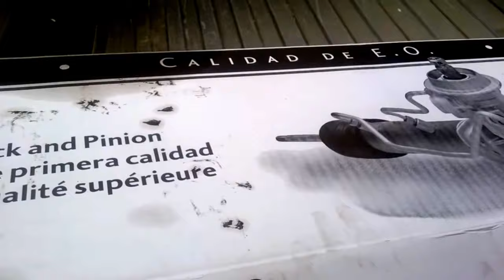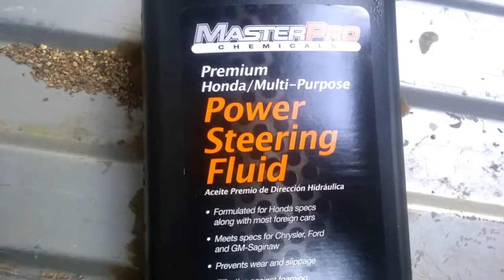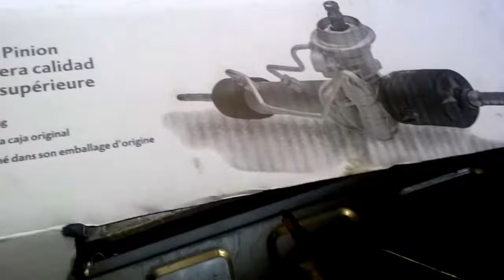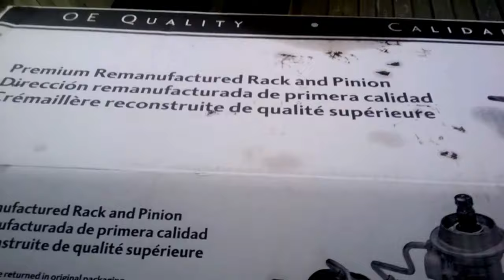Dirección hidráulica/ Rack ad Pinion